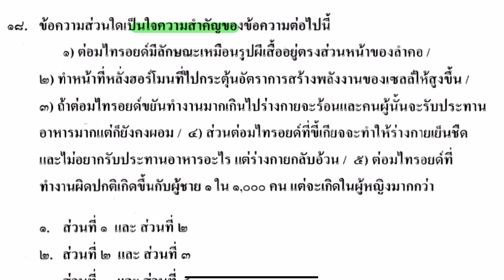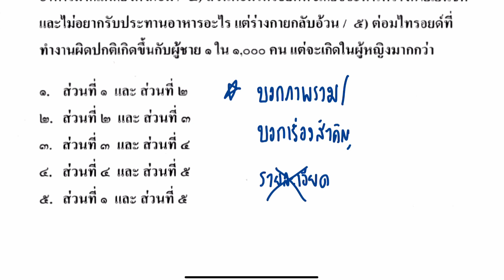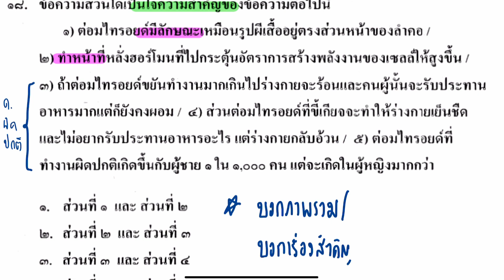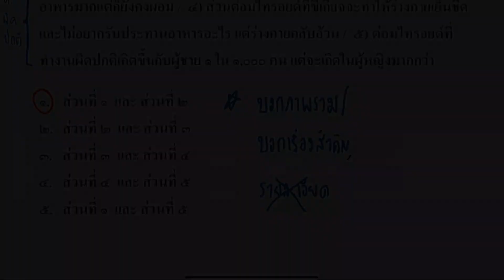เฉลยข้อสอบภาษาไทย O-NET ม.6 (วันที่ 1 มีนาคม ปี 2563) | ข้อ 18